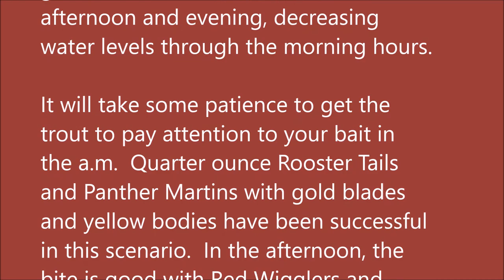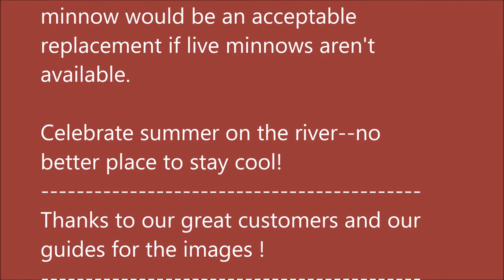Arkansas White River Trout Fishing Report June 21, 2017